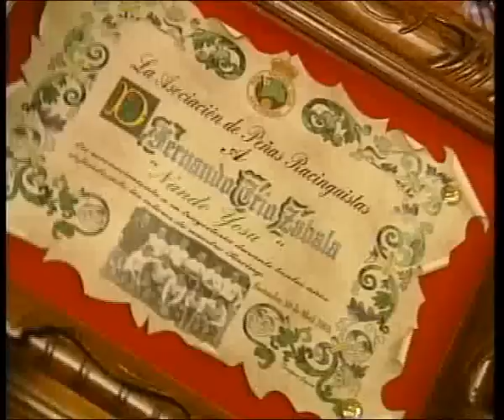Homenaje a Nando Yosu 2003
Homenaje a Nando Yosu en 2003 de la Asociación de Peñas del Racing. Fue en el Hotel Bahía y también recibió un reconocimiento especial el que fuera consejero delegado del club, Antonio Diestro.